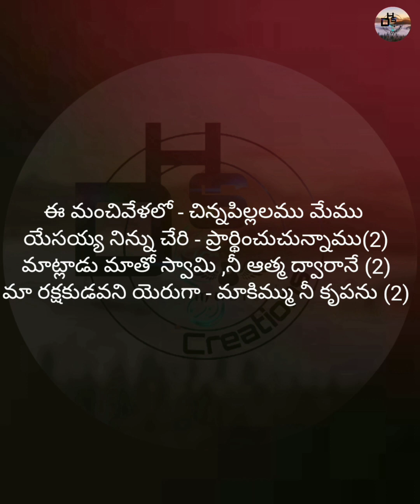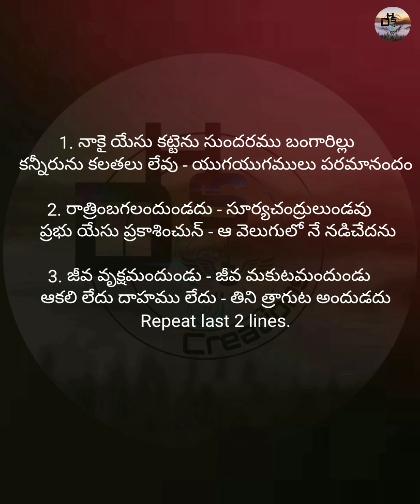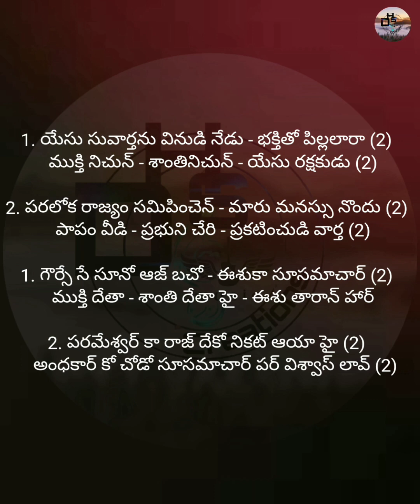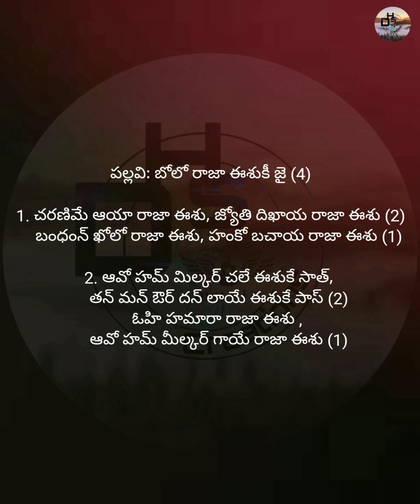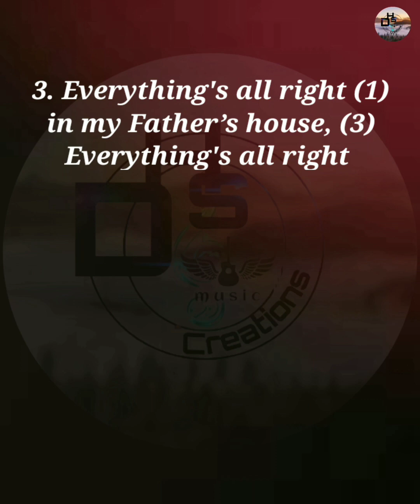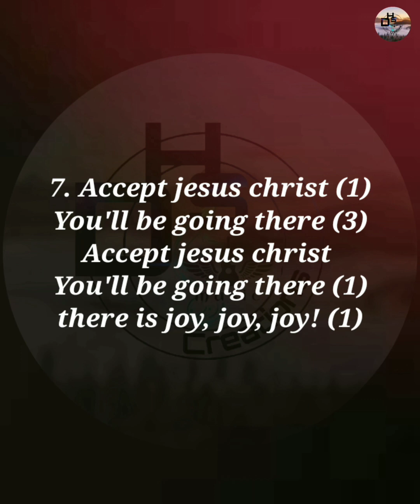VBS 2022 Day 3 Lunch Session Songs Zion Prayer House Pahadi Shareef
VBS 2022 Day 3 Lunch Session Songs
Zion Prayer House Pahadi Shareef